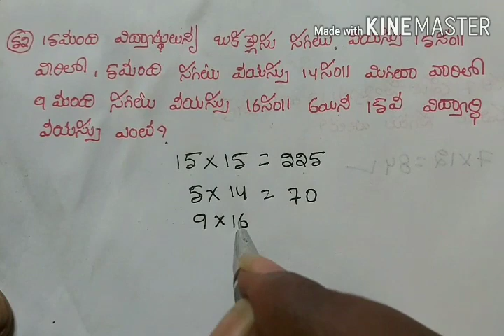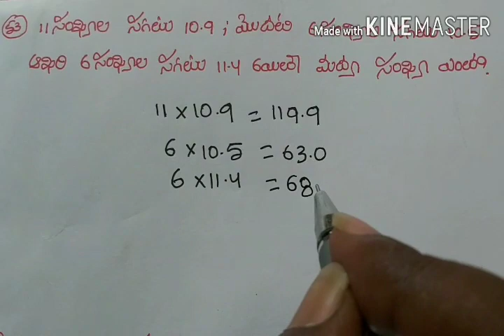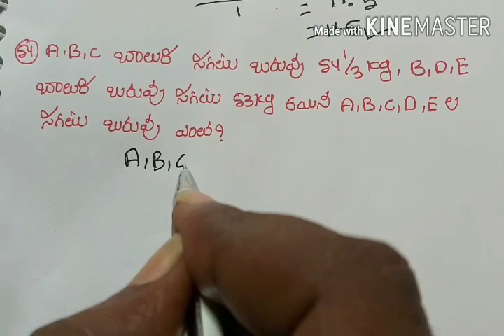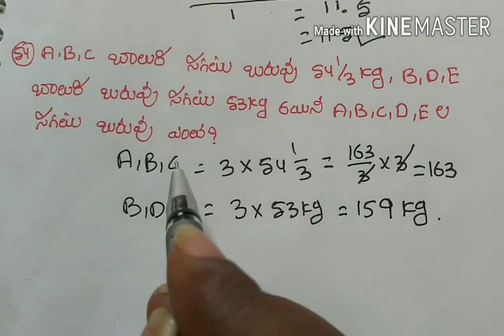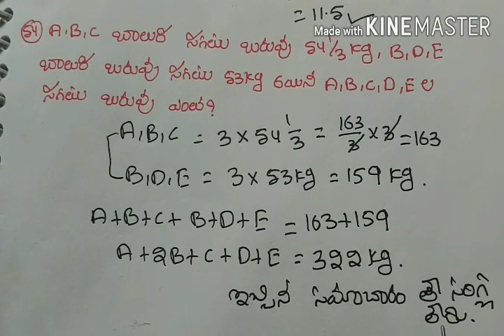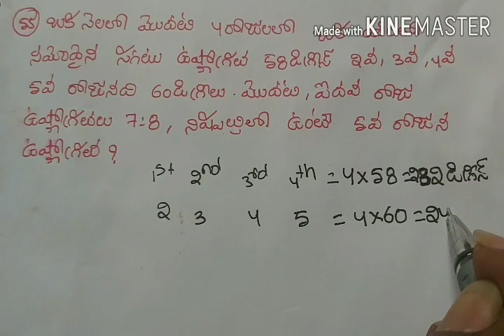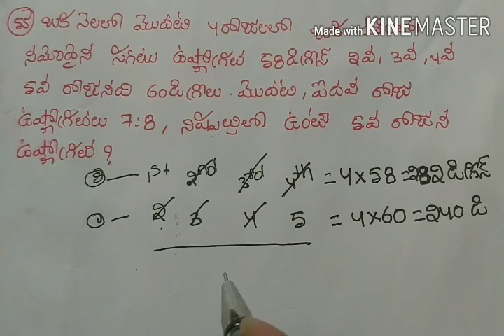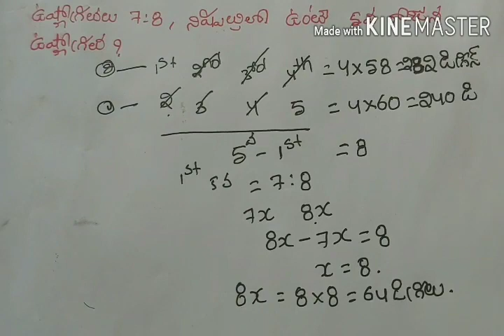RS AGGARWAL AVERAGES(సరాసరి) PART10(si/కానిస్టేబుల్/vro /vra/గ్రూప్స్.... etc....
RS AGGARWAL AVERAGES(సరాసరి) PART10(si/కానిస్టేబుల్/vro /vra/గ్రూప్స్. etc Averages Tricks In Telugu Usefull for all Competitive exams like bank exams, sbi clerk ,ibps , post man , postal mts, ssc chsl, ssc cgl, railway exams like rrb group d, alp,groups , constable,Icet etcRS AGGARWAL AVERAGES(సరాసరి) PART10(si/కానిస్టేబుల్/vro /vra/గ్రూప్స్. etc